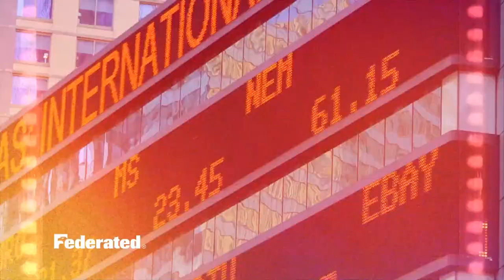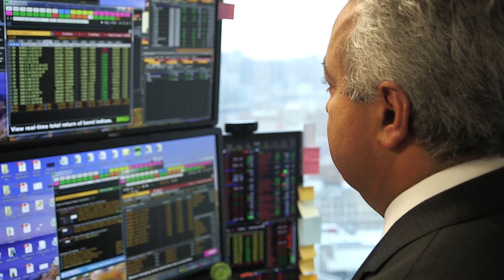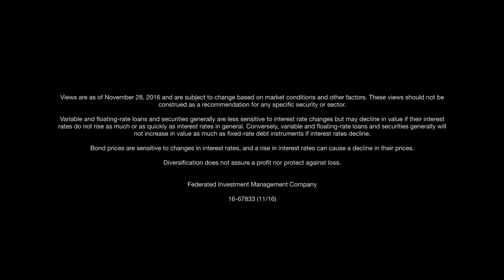Pursuing opportunity in the trade finance asset class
Senior Portfolio Manager Ihab Salib outlines the potential opportunities the trade finance asset class presents to investors seeking an attractive and diversified source of yield in a low-yield environment. Views as of 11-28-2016.